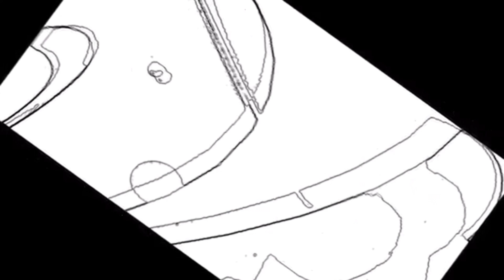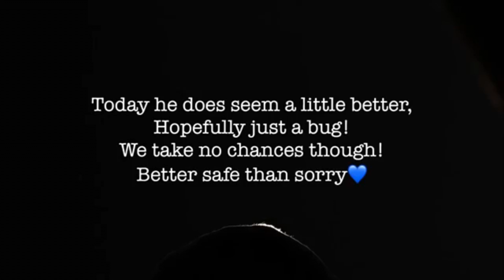Delightful Universe but Photos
jfjfhfjjdgjgdjjgjgd